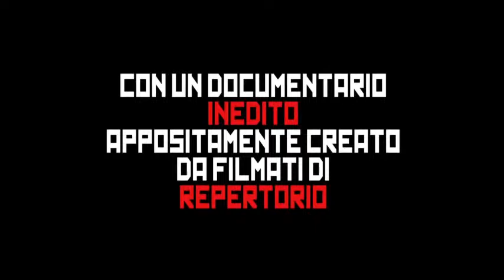Hungarian Rhapsody Queen Live in Budapest_Trailer Ita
Hungarian Rhapsody, Queen live in Budapest...

potrai cimentarti con il gioco per i veri appassionati...